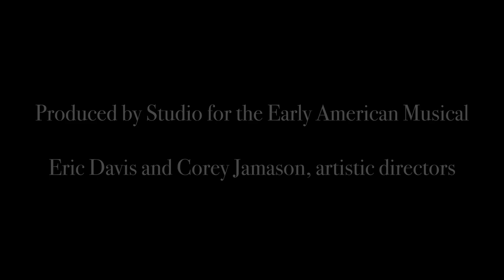Overture to Mlle Modiste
Mlle. Modiste opened on December 25, 1904 at the Knickerbocker Theatre.